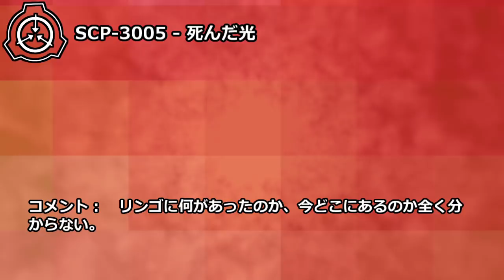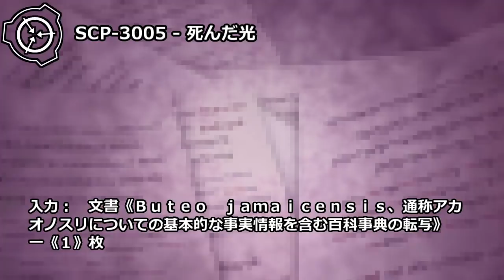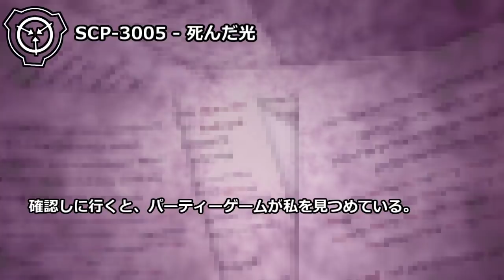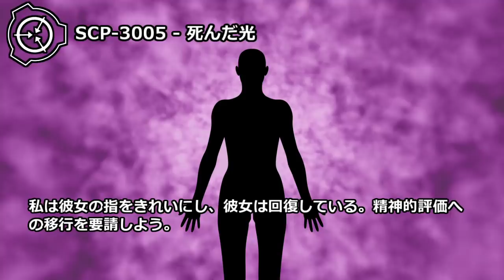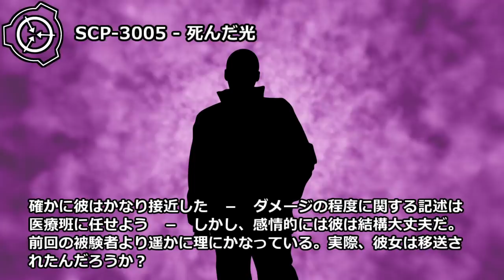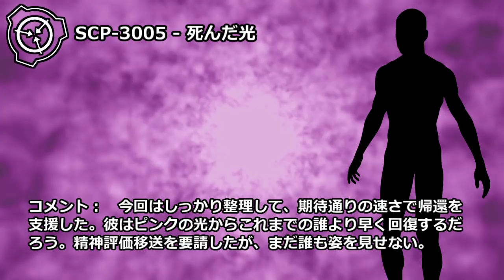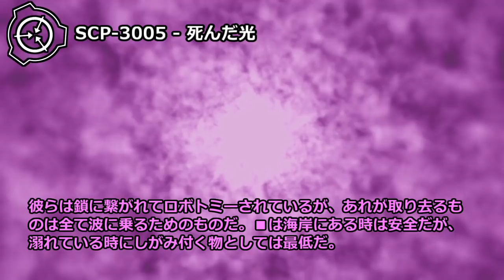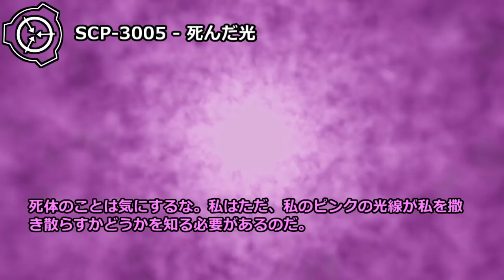【怪異286】SCP-3005 - 死んだ光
出力: 内臓
コメント: 対象は勢いよく撒き散らされているように見える。

アイテム番号: SCP-3005
オブジェクトクラス: Uncontained (不明)
translator: C-Dives
Image:George Burns. portrait in Hollywood by Allan warren allanwarren.com

進捗状況はこちら ↓
シナリオ読込型VRoidビューワ HachiViewerPlus